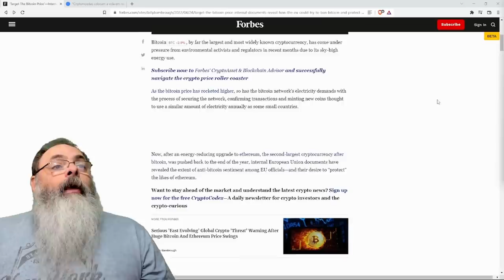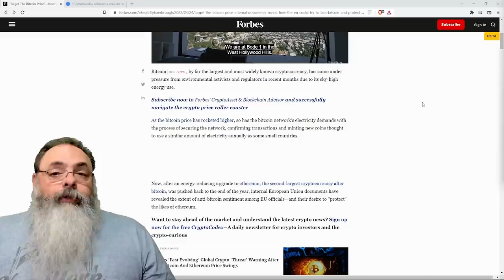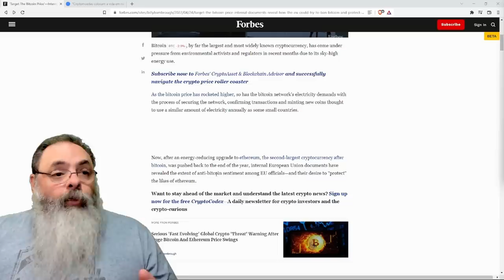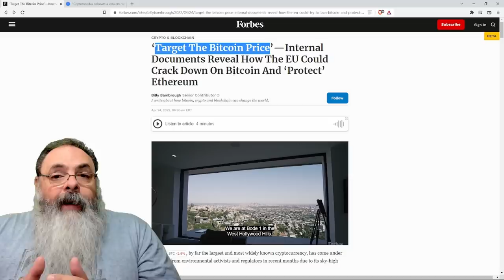União Européia quer destruir o Bitcoin, promovendo o Ethereum